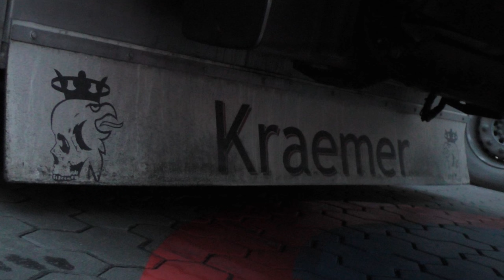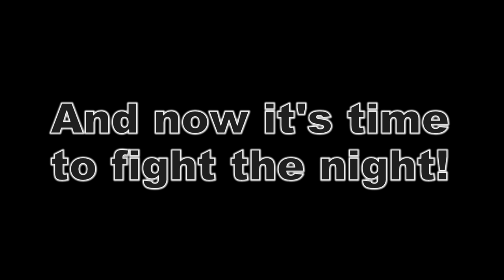2x SCANIA Streamline - Kraemer Transporten [HD]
Just enjoy this two awesome trucks!
Music: ElementD - Fallin' (feat. Micah Martin) & Atlantis - Gold Nights